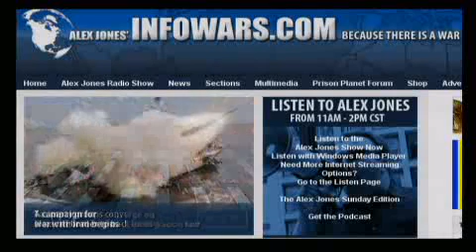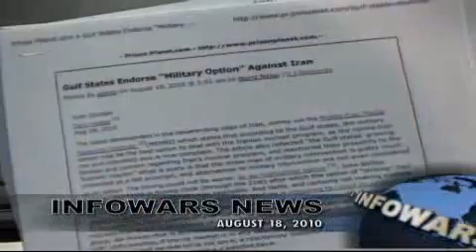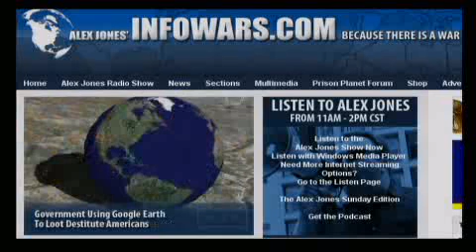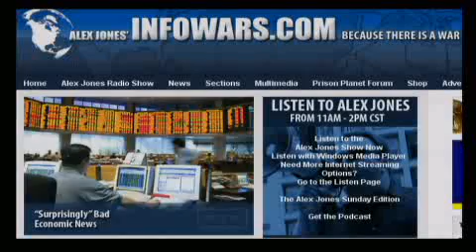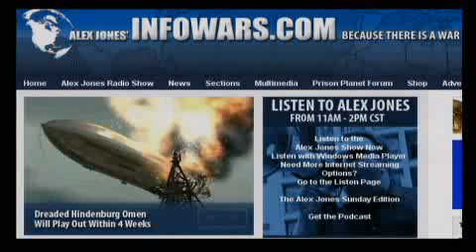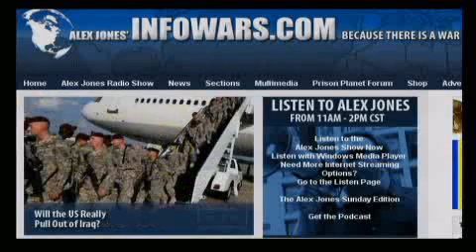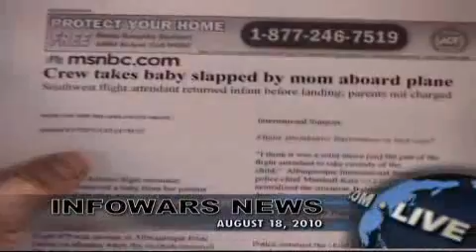Illuminati change the Q to N; War with IRAN comming up - Alex Jones Show - 2010-08-18 - part 1 of 12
Alex welcomes back Congressman Ron Paul to the show to discuss the latest on Iran, legislation in the house, and more. Dr. Paul is a member of the U.S. House of Representatives. During the 1960s, he served as a flight surgeon in the U.S. Air Force. Pastor Steven Anderson also joins the show to discuss an incident on U.S. soil with border patrol agents that left him requiring stitches. The officers broke out his car windows and the pastor was Tasered and beaten before being arrested.